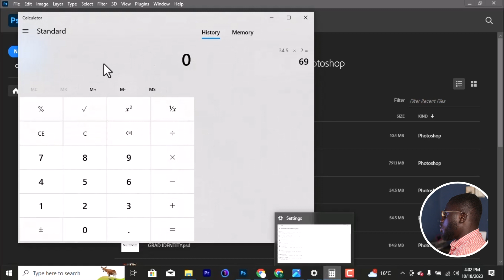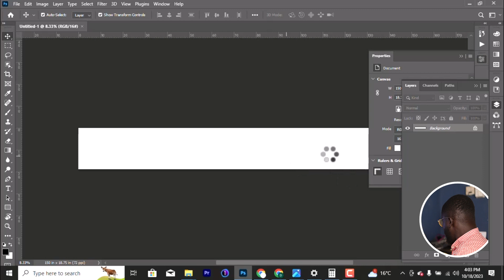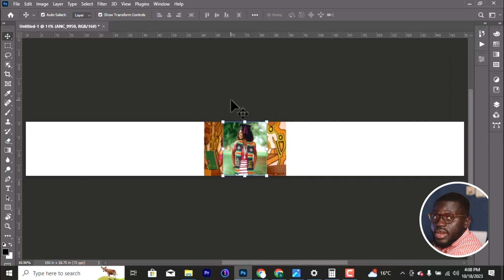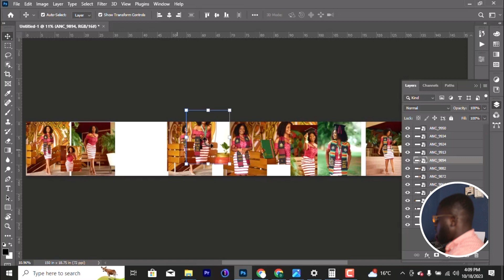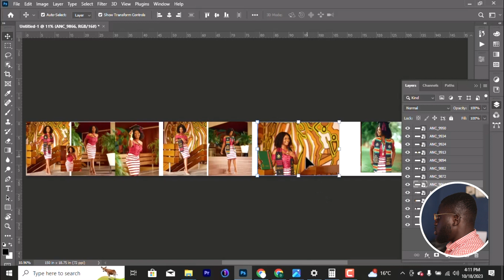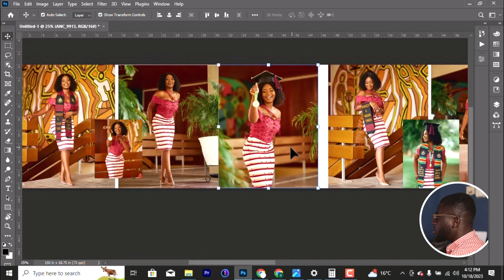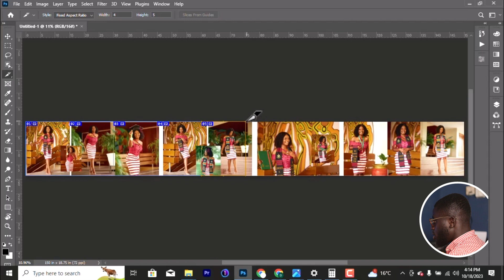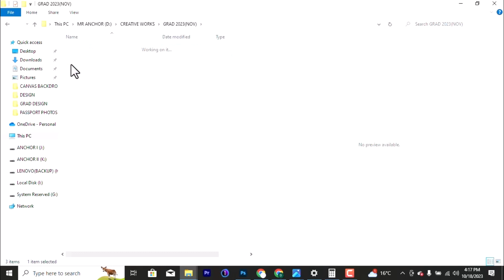How to Create Easy SEAMLESS Instagram Carousel(Tutorial) | Adobe Photoshop CC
Hello everyone! In today's video I take you through a SEAMLESS Instagram carousel tutorial.

 @anchorstudios_   is a YouTube channel dedicated to creating Adobe Photoshop, Capture One tutorials, vlogs and sharing Behind the Scenes (BTS) of some photoshoot sessions we have.
If you enjoy my videos, the best way to support is to simply subscribe to the YouTube channel by pressing the red button and turning on the notifications button so you’re among the first to know when a new video comes out.